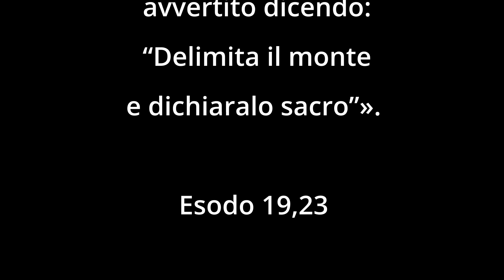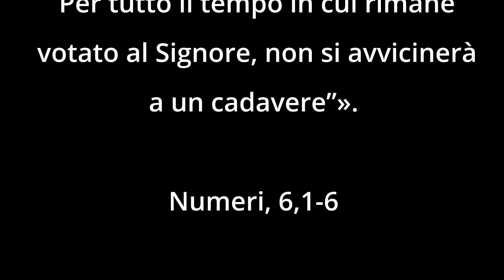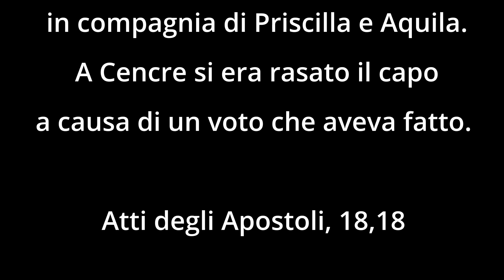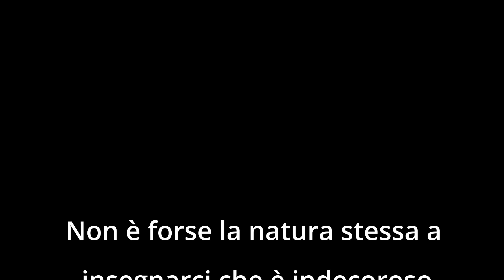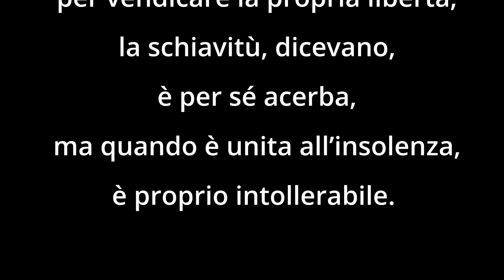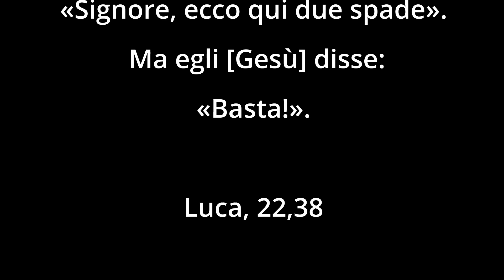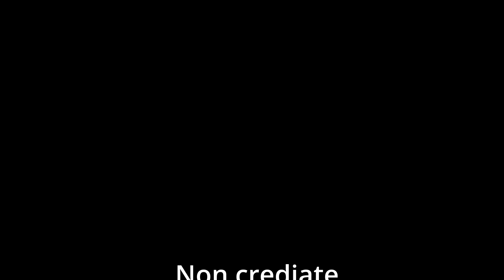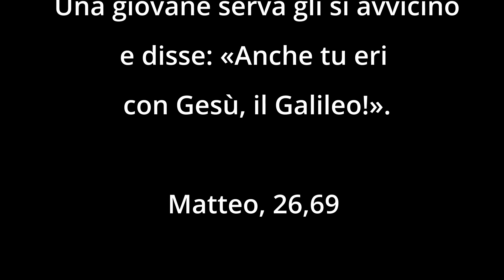GESÙ il RIBELLE NAZOREO | Cosa dicono I VANGELI (Bibbia - Vangelo)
In questo video diamo seguito al video precedente in cui spiegavamo perché Gesù non fosse di Nazareth ed evidenziamo le parti dei Vangeli che ci confermano come fosse un ribelle Nazoreo messianista, cosa che ha spinto la teologia a camuffare tale realtà, giocando con i termini, e facendo risultare falsamente che fosse un abitante di Nazareth.
Nel video spieghiamo anche cosa sia il voto di nazireato e perché Gesù fosse chiamato "Il Galileo".

Questa e molte altre falsità o mistificazioni su cui si basa la religione cattolica sono dettagliatamente spiegate e approfondite con i testi sacri riportati nel mio  libro Avrai Altro Dio.

Link al video su Nazareth e a quelli sui Pesci che ho citato:

UN LIBRO UNICO, CHE SQUARCIA IL VELO SULLA RELIGIONE DEL CRISTO  - DA GENESI A PAPA FRANCESCO

AVRAI ALTRO DIO - Primo trattato di Metapseudica

Una lunga e approfondita ricerca sugli antichi testi sacri e filosofici, sui papiri egizi e sui poemi greci e mesopotamici, rivela uno scenario che spiega plausibilmente i troppi aspetti e misteri generati dalle forzature teologiche.

La nostra cultura è impregnata di inaccettabili falsità, che diventano evidenti anche solo dedicandosi alla lettura degli stessi testi che la religione cristiana vanta a suo fondamento.

Immergendosi in questo importante lavoro filologico e critico, su Antico e Nuovo Testamento, il lettore troverà una moltitudine di elementi determinanti – molti dei quali non ancora affrontati da altri autori – che consentiranno di ricomporre un puzzle da cui troppe tessere mancavano, o il cui incastro risultava impossibile seguendo la distorta e camuffata rappresentazione storico-religiosa ufficialmente divulgata da duemila anni.

Leggendo questo libro approfondirete i seguenti temi:

• Le conoscenze e tecnologie detenute dalle antiche civiltà pre-diluviane.
• La “fabbricazione” dell’Homo Sapiens.
• Cosa accomuna il Dio biblico (Elohim) agli dèi delle antiche civiltà di tutto il globo.
• La derivazione del cristianesimo dalla filosofia greca e dal mito.
• Le evidenti falsità dei vangeli canonici.
• Il culto solare onnipresente nella religione del Cristo.
• Gli aspetti pagani, eretici e blasfemi del cristianesimo.
• Gli evidenti elementi del culto solare nella basilica di San Pietro.
• Come nascono e cosa nascondono i culti della Madonna e dei santi.
• La nullità dei dogmi e i crimini commessi dai papi fino ai giorni nostri.
• L’esponenziale deriva pagana e massonica del Vaticano e di papa Francesco.